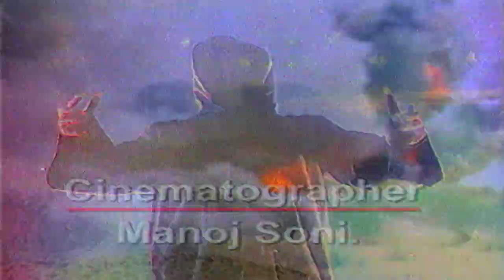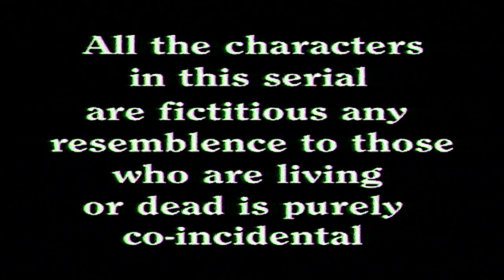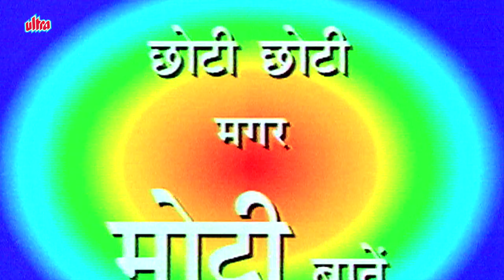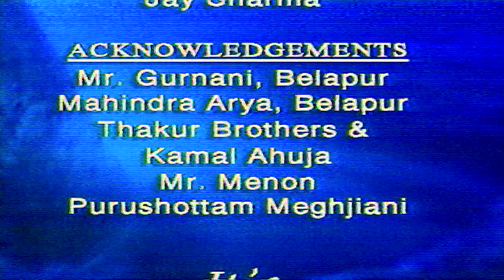एक Phone Call में मिला Geeta Vishwas को Gangadhar का Clue! SHAKTIMAAN HINDI Full Episode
🇮🇳 INDIAN SUPERHERO 🦸 SHAKTIMAAN HINDI FULL EPISODE (HD)
एक Phone Call में मिला Geeta Vishwas को Gangadhar का Clue!